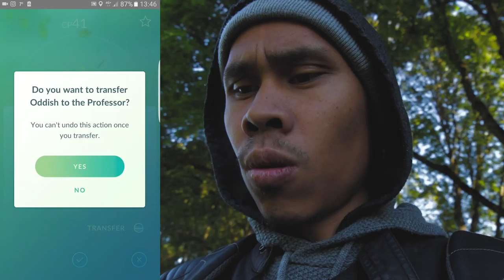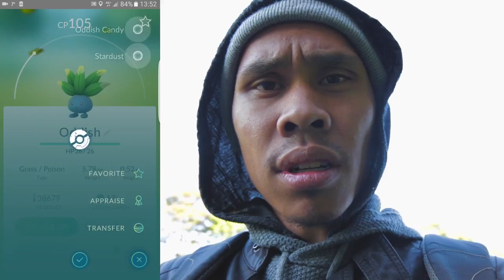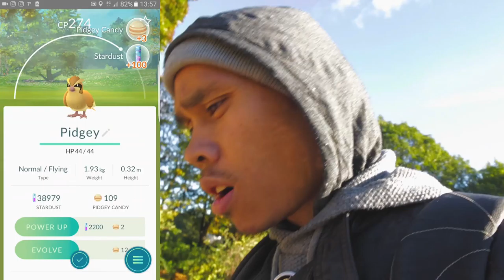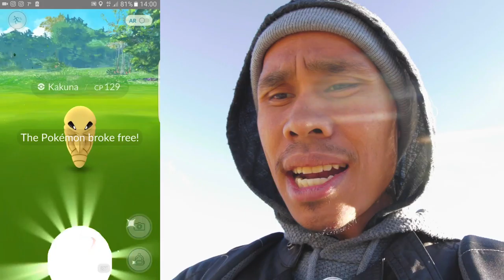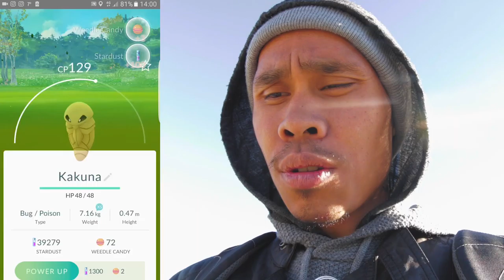NORSK POKEMON GO - Skjer Med Spawnet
Hei alle sammen. Endelig har jeg fått kjøpt nytt kamera, ting løste seg til slutt. Så her er jeg med Pokemon go. Men desverre så dukket ikke det opp det jeg ønsket og få. men har med SpillPappa